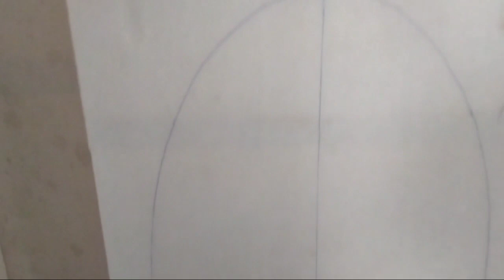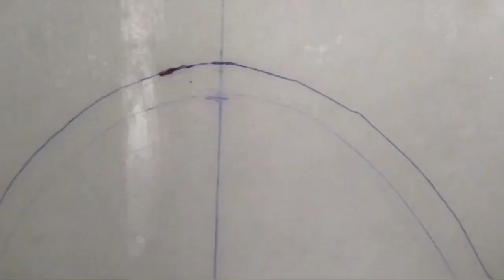मार्बल में डिजाइन कैसे स्थापित करें|How to install design in wight marble puller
नमस्कार दोस्तों, हमारे चैनल marble design rj, में आपका स्वागत है। इस वीडियो में काम करना सििखायेगए इस मे आप
मैं पिल्लर डिज़ाइन को कैसे लगाए पूरी जानकर आश्चर्य होगा और आप अपनी पहचान बनाने के लिए तैयार हो सकते हो काम सीख सकते है

महेश कुमार जांगिड़ हूँ, दोस्तों, यह चैनल आपको हिंदी में नए संगमरमर के डिजाइन और फिटिंग और डिज़ाइन वीडियो के बारे में हर दिन मार्बल डिज़ाइन देखने देगा और आप हर दिन नए डिज़ाइन सीख सकते हैं, इसलिए आप मुझे समुदाय में जाकर पूछ सकते हैं खंड यदि आपके कोई प्रश्न हैं या किसी भी चीज के बारे में जानना चाहते हैं। दोस्तों, आप मुझसे कोई भी सवाल पूछ सकते हैं। मैं उस विषय पर एक वीडियो बनाकर आपके सवालों का जवाब देने की पूरी कोशिश करूंगा।

How to install design in wight marble puller,
व्हाइट मार्बल पिलर डिजाइन,
मार्बल में पिल्लर डिजाइन कैसे बनाएं,
पिलर डिजाइन कैसे स्थापित करें,
मार्बल में डिजाइन कैसे स्थापित करें,
वाइट मार्बल का पिलर कैसे बनाएं,
marble design rj

VIDEO LINKS: -